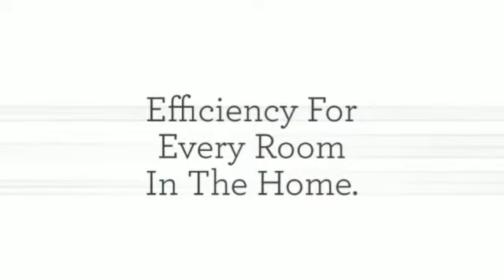How to Install a Split Unit AC? in Mini Split Warehouse.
How to Install a Split Unit? Efficiency For Every Room In The Home. The ability to manage individual areas separately can greatly increase your home’s performance & efficiency.